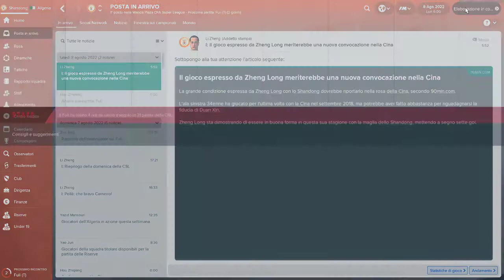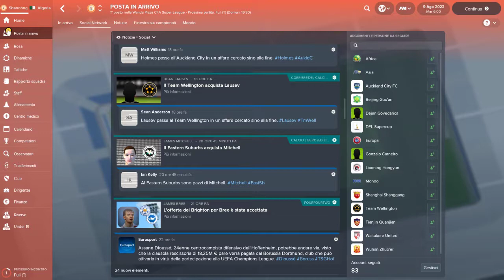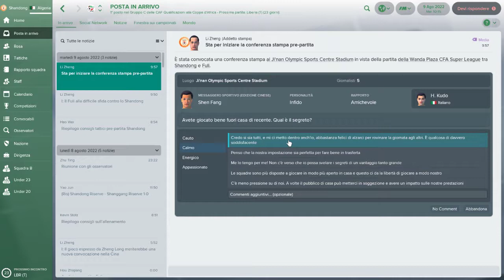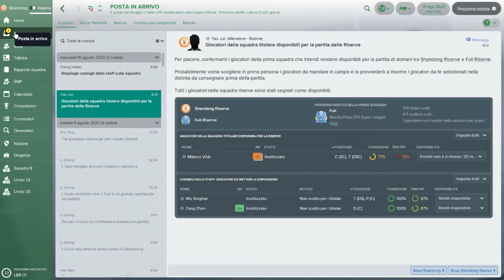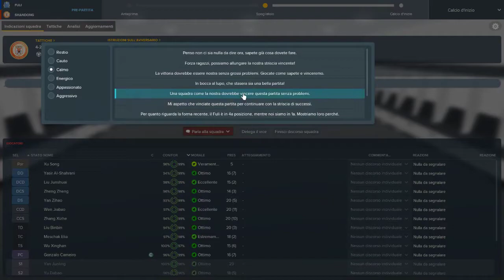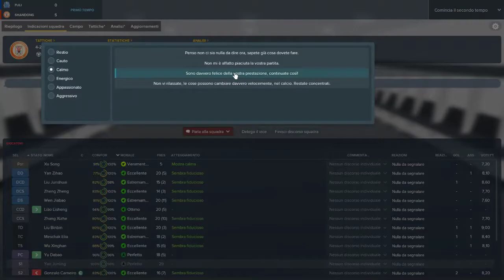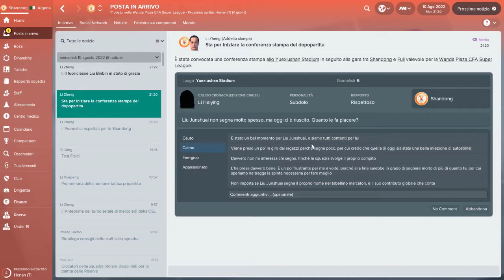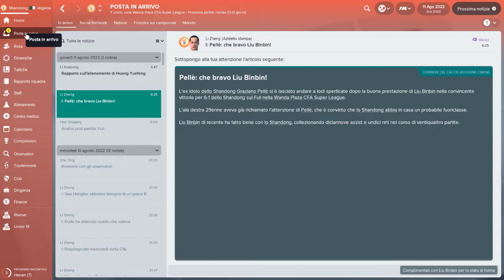Ep. 151 : Shandong Luneng 2022 - Dalle stalle alle stelle [FM18 - Football Manager 2018]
Anno nuovo, la Champions non può scapparci!